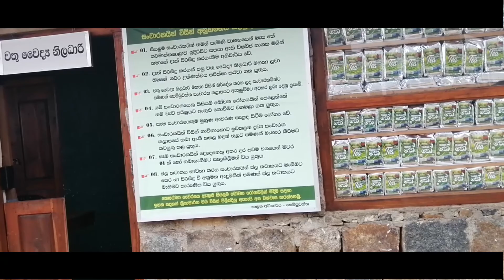Sembuwaththa Lake| සෙම්බුවත්ත වැව| Matale | Travel With Shaan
Sembuwatta lake is one of the major tourist attractions situated at Elkaduwa in Matale district Sri Lanka. Though the lake is man-made with natural spring water, the setting is full of natural beauty. You can walk around the whole lake and the uneven and natural footpath make it more adventurous with the amazing cool breeze. You will be amazed as you reach the place. Obviously, it is a must to visit this lovely place before you cease respiration.